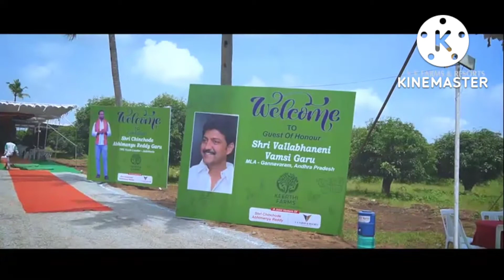FARMLAND FOR SALE IN HYDERABAD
SKANDHA SRI INFRA DEVELOPERS
FARM LAND PROJECT

👉 PROJECT NAME :      KEERTHI FARMS

*🌍LOCATION* : RAJAPUR, BALA NAGAR @SHADNAGAR BENGALURU HIGHWAY

➡️PROJECT HIGHLIGHTS
👉104+ Acres Layout,
👉540+ Farm Plots
👉20+ Amenities
👉Aahlada Guest Homes
👉Aranya Function Hall
👉Separate Vana Bhojana Kitchens
👉2600+ Mango Trees
👉Children's Play Area
👉Peaceful Environment
👉Plaintiff Water Facility

➡️ *PROJECT DEVELOPMENT*

👉40ft & 30ft Road Extents
👉Grand Designer Entrance
👉24 X 7 CC TV Surveillance
👉Round The Clock Tight Security
👉Drip Irrigation System
👉Solar Lighting System
👉Planned Mesh Fencing
👉1st Ever Concept Of Fruit Forest
👉Community Hall

➡️FRUIT PLANTATION

 👉Mango
 👉Pomegranate
 👉Lime
 👉Coconut
 👉Banana
 👉Amla
 👉Papaya
 👉Avocado
 👉Guava
 👉Orange
 👉Water Apple
 👉Sapota
 👉Jack Fruit
 👉Custard Apple

➡️ *PLOT SIZE'S*
 👉 2 Guntas to 40 Guntas

➡️ *PRICE DETAILS*
 👉 Rs.6,499/- Per Sq.Yd

➡️ *EXTRA CHANGES*

 👉Main Road Facing     = Rs.500/- Per Sq.Yd
👉Cornor       = Rs.100/- Per Sq.Yd
👉East           = Rs.100/- Per Sq.Yd

➡️CONNECTIVITY
👉Very Near to Rajapur & Balanagar SEZ
👉Very Near to RTC Bus Stop
👉 5  Min to Banglore Express Highway Via 100ft Road
👉 8  Min to Rajapur Railway Station
👉10 Min to Prop. Regional Ring Road
👉10 Min to NRSC & ISRO
👉10 Min to Super Speciality Hospital
👉15 Min to Shad Nagar
👉10 Min to Palepalli SEZ
👉20 Min to Asia'sm Largest Amusement Park (Zoo)
👉20 Min to Tata Social Science University & Symbiosis University
👉25 Min to Outer Ring Road
👉30 Min to Rajiv Gandhi International Airport.

➡️ NOTE:REGISTRATION CHARGES ARE EXTRA